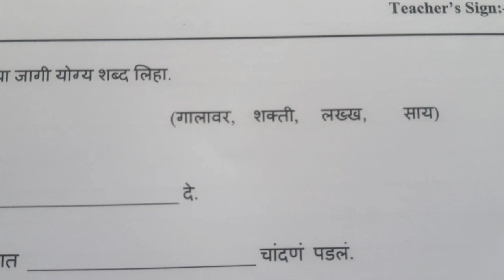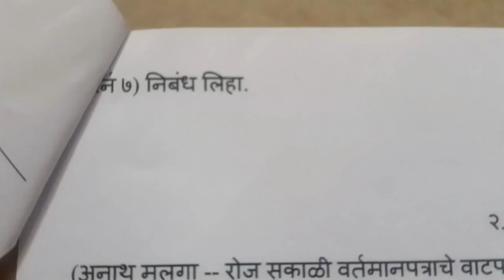class 7 marathi question paper, marathi unit test question paper for std 7